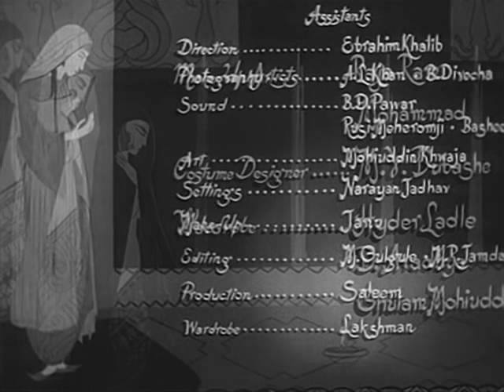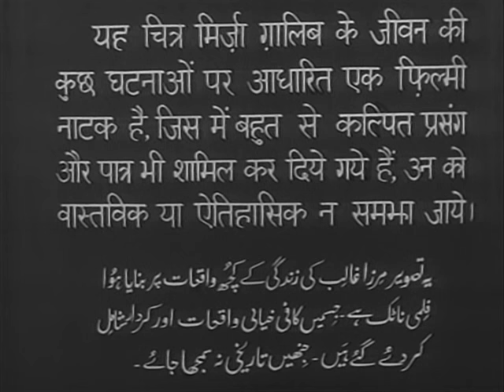Mirza Ghalib - Suraiya, Bharat Bhushan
Mirza Ghalib, 1954
Director: Sohrab Modi
Music Director: Ghulam Mohammed
Lyrics: Shakeel Badayuni, Mirza Ghalib
Choreography: Lachchu Maharaj, Badri Prasad
Playback: Suraiya, Shamshad Begum, Bande Hassan, Talat Mahmood, Mohammad Rafi, Sudha Malhotra
Cast: Bharat Bhushan, Suraiya, Nigar Sultana, Durga Khote, Murad, Mukri, Kumkum

Translation included.

From the Cineplot review here (in turn quoted from a Filmfare magazine review):

The film sympathetically depicts the torments suffered by the poet in his love for two women. Torn between his sense of duty to­wards his lovely wife Umrao Begum, and his love for Chaudavin, his troubles and frustrations increase and assume the proportions of tragedy.

Bharat Bhushan is superb as the poet, Ghalib. Enacting his role with quiet restraint and dignity, he presents both the genius of Ghalib the poet, as well as his shortcomings as a man.

Suraiya beautifully brings to life the fascinating Chaudavin, drawing every ounce of sympathy through the character she portrays. The skill she displays in her rendering of Ghalib’s exquisite ghazals together with the flexibility of her voice enables her to reach the depths of meaning in the poet’s words and draw out their subtlety to the full.